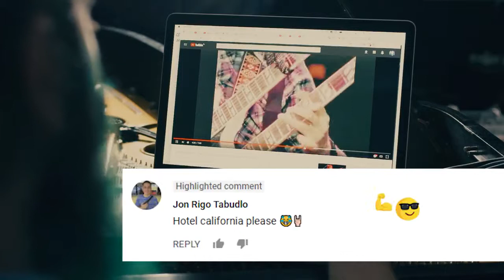Когда мечтал играть на гитаре, а родители в детстве отдали на пианино 2